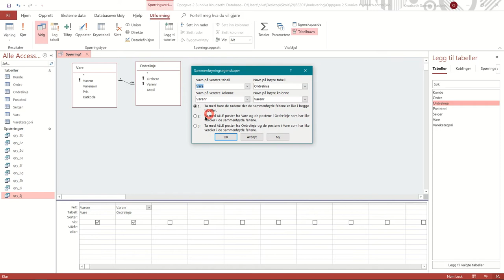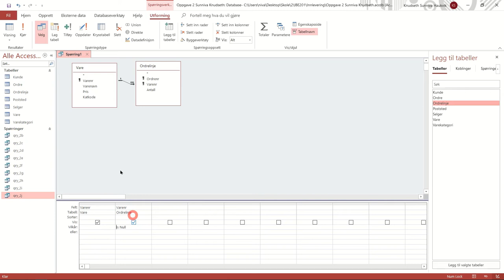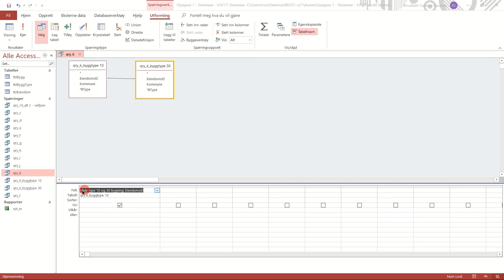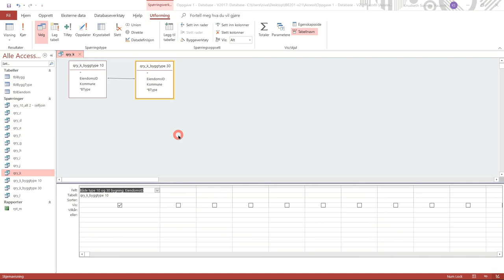604 Spørringer Is Null og Hjelpespørringer